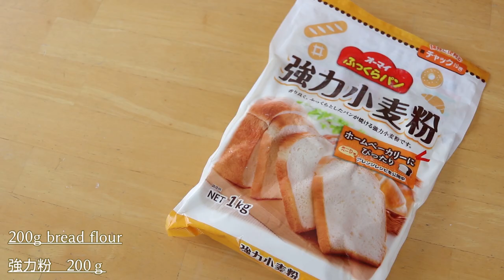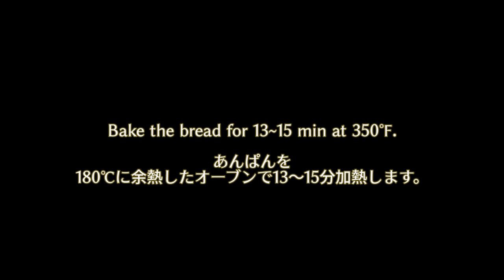Twist Azuki Bread もっちもち！ツイストあずきパンの作り方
Twist Azuki Bread☆Ingredients
200g bread flour
15g sugar
2g salt
3g dry yeast
130~150g milk
20g butter

200g canned-azuki (Japanese sweet red bean)

※　Bake them for 13~15 min at 350℉.